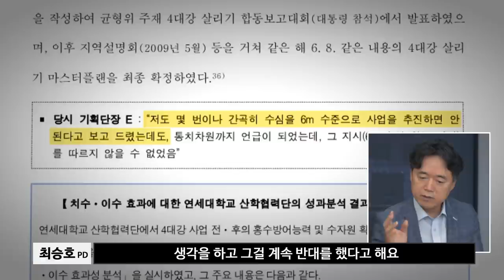[PD수첩 코멘터리] 4대강 10년의 기록, 예고된 죽음_MBC PD수첩 2021년 8월 24일 방송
PD수첩 레전드 최승호PD
12년 전 예측했던 멈춘 강의 위험성! 치명적인 농도의 유독성 녹조가 창궐한데 녹조 조사는 엉뚱한 곳에서? 코멘터리 첫번째 이야기!